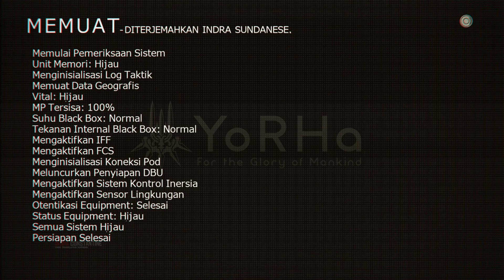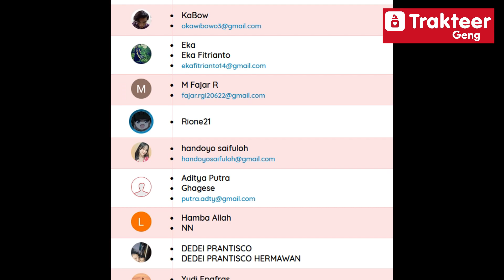2B TERINFEKSI VIRUS! - NieR Automata Bahasa indonesia | GAMEPLAY #32